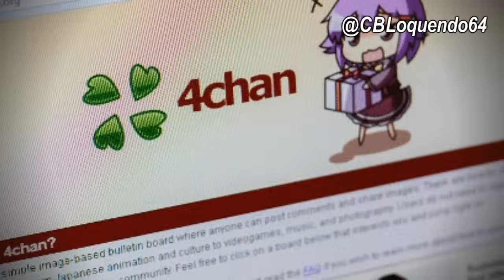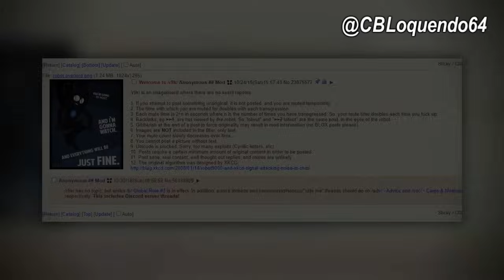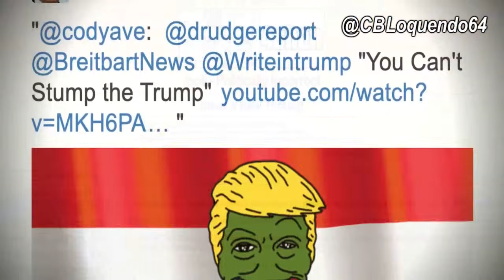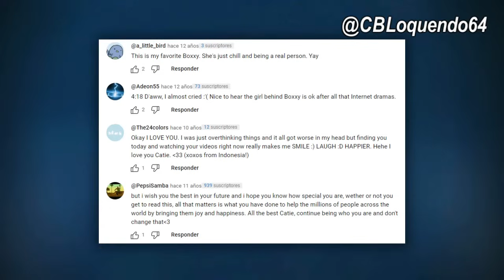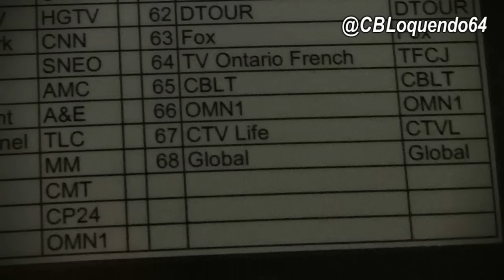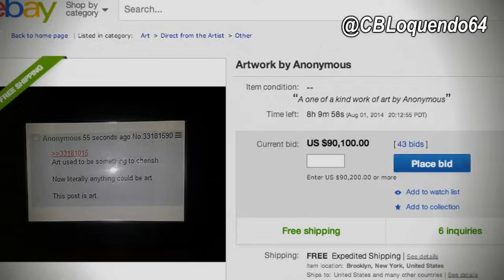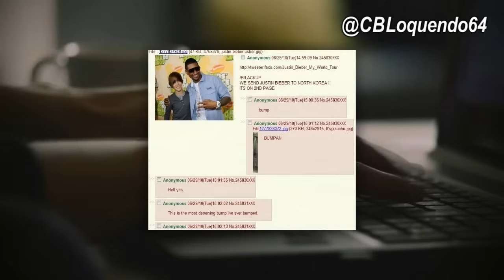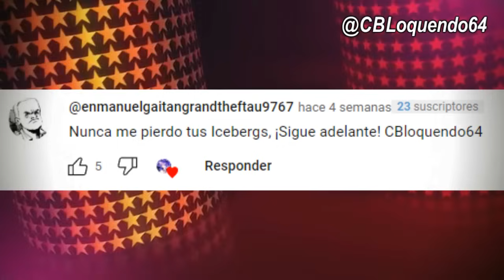EL ICEBERG DE 4CHAN (COMPLETO)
En este video hablaremos de 4chan y sus tablones mas turbios del internet..

PAGINA DE FB:
Canal de Teorias de Dragon ball (Alternativo)